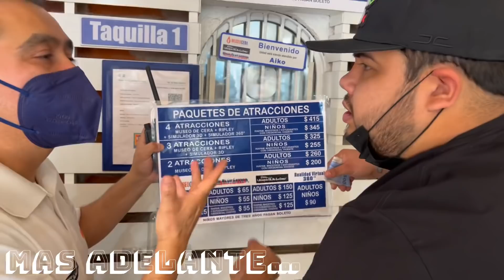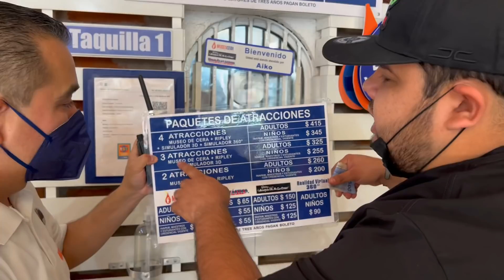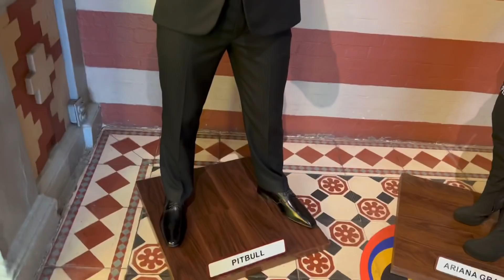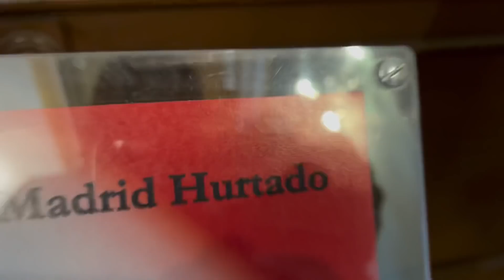VISITAMOS EL MUSEO DE CERA EN CDMX PRIMERA PARTE‼️ (LOS TOYS) (ELGORDOARCE)!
Como pudieron ver en este video, fuimos a visitar la Ciudad de México ya que ninguno de los 3 conocía y pues fuimos a visitar el famoso museo de cera la verdad que esta muy muy perro algo bien recomendado y espero les haya gustado mi video estamos ala orden y a seguir sumando puro mt✅🙏🏼🍀👍🏻‼️